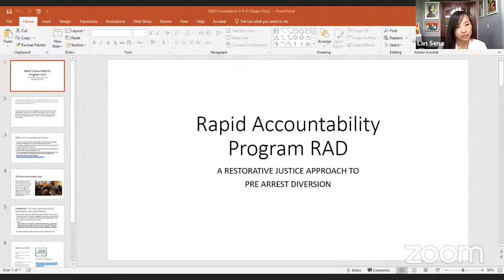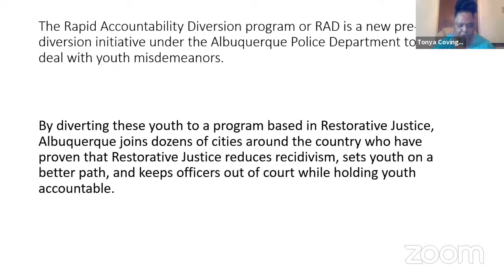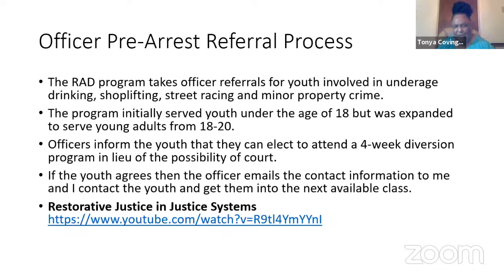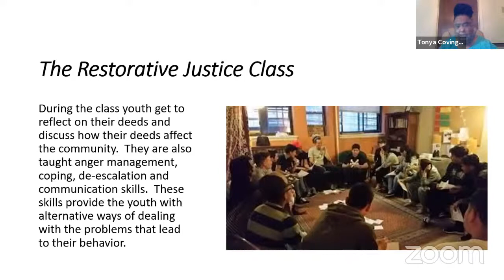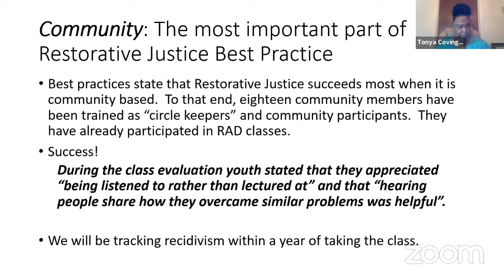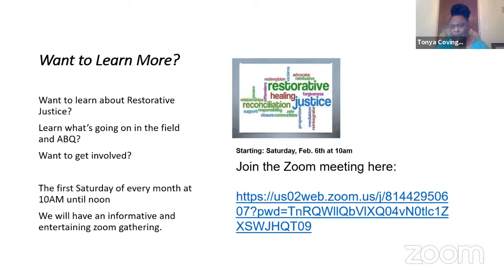Public Safety Committee Meeting - February 9, 2021